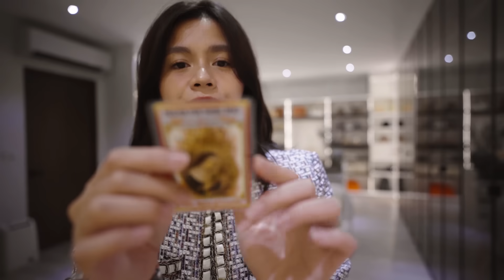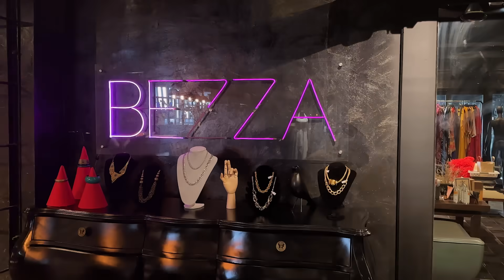Bangkok Haul, Mom Life Q&A with Kryz + Cooking With My In-Laws | Wife Life Diaries